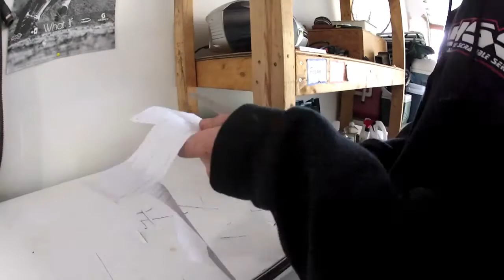Day One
all the fun stuff we did in our first day